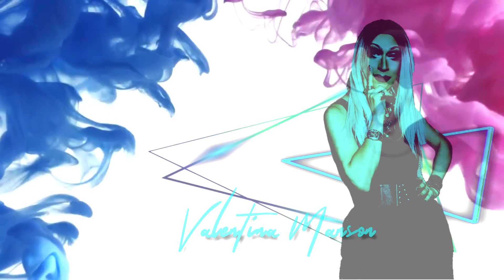CAP 01 / TEMP 02 ESCUELITA 2 FG - CANAL GARANDULA GAY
PRIMERA SEMANA DE COMPETENCIA EN LA ESCUELITA DE FARÁNDULA GAY, SEGUNDA TEMPORADA.
EN ESTA OPORTUNIDAD TENEMOS 15 TRANSFORMISTAS QUE QUIEREN MOSTRAR SU TALENTO Y ADQUIRIR HERRAMIENTAS ARTÍSTICAS PARA PERFECCIONAR SUS PERSONAJES.

EN LA ANIMACIÓN DE ESTA TEMPORADA ESTÁ VALENTINA MANSON.

PRODUCIDA POR CANAL FARÁNDULA GAY, PRESENTADO POR NUEVA CERO DISCOTHEQUE